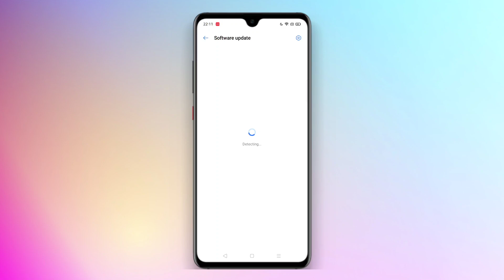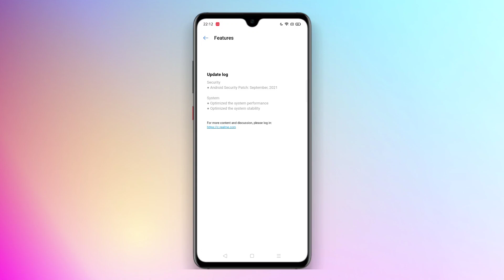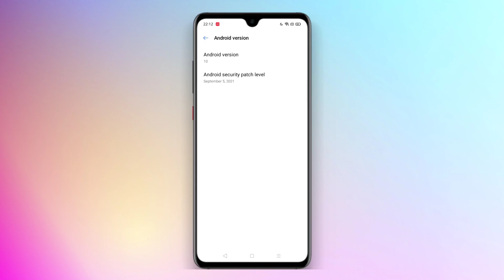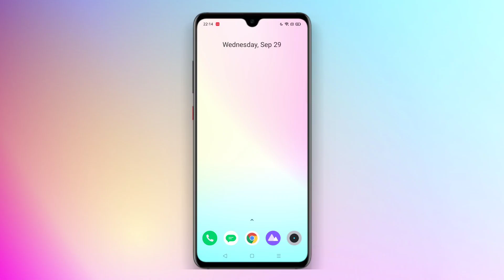realme C3 A.67 Update Review 🥳 | realme C3 New Update | realme C3 Android 11? ~ 🔥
Your Queries 😀👇🏼
1. realme c3 new update
2. realme c3 update
3. realme c3 a.67 update
4. realme c3 a67 update
5. realme narzo 10a new update
6. realme narzo 10a update
7. realme narzo 10a a.67 update
8. realme narzo 10a a67 update
9. realme narzo 10 new update
10. realme narzo 10 update

My Gears 🙂👇🏼

Camera - No. 😢
PC - No. 😭
Light - Sun Ki Light & Tubelight Kafi Hay. 🌞
Mic - Poco X3 Pro Inbuilt Mic. 🙃
Laptop - No. 🥺
Smartphone - realme C1, realme C3 & Poco X3 Pro. 😍